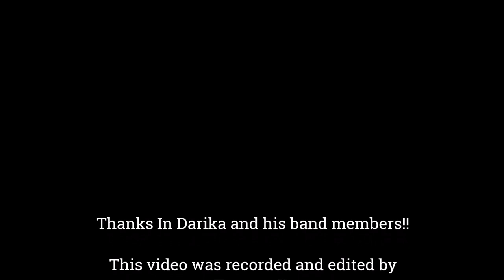Darika Band 2018 08 12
Live music performance of Darika Band at Khitasin, Khon Kaen, Thailand, on 12 August 2018